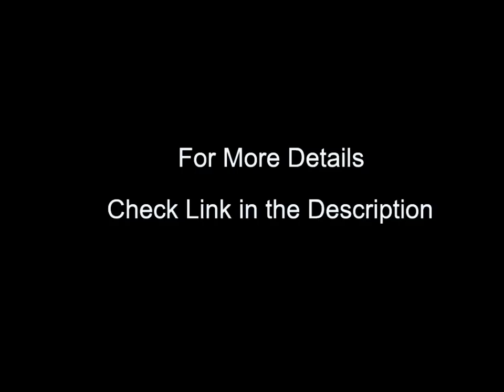Special Discount On Miele Grey Classic C1 Pure Suction Canister Vacuum Cleaner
More Details